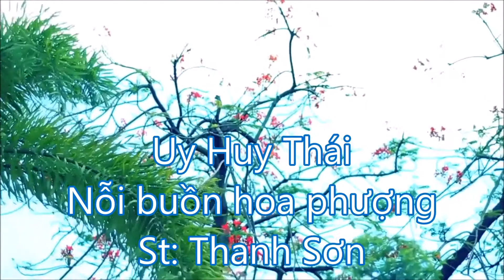Trần Thái Ngọc - Nỗi buồn hoa phượng - Thanh Sơn